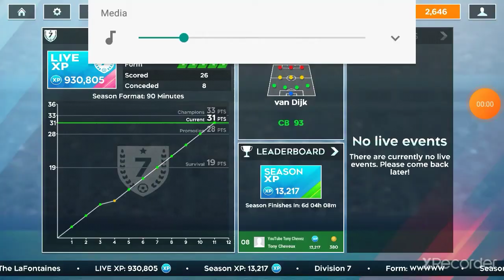WILL I BECOME CHAMPION OF TIER 6?! | DLS20/Dream League Soccer 2020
Will I become the champion of Tier 6 in DLS20? Watch the entire video to find out!